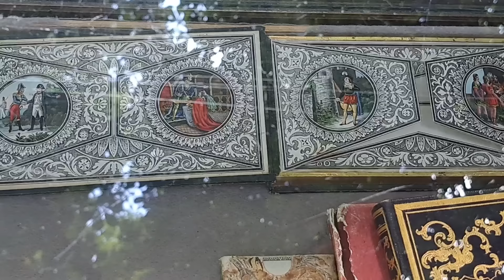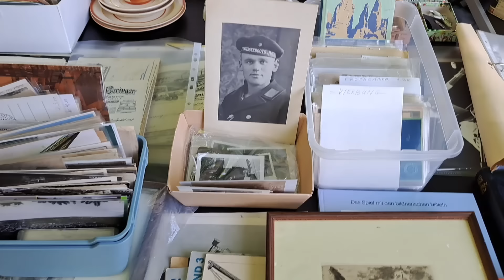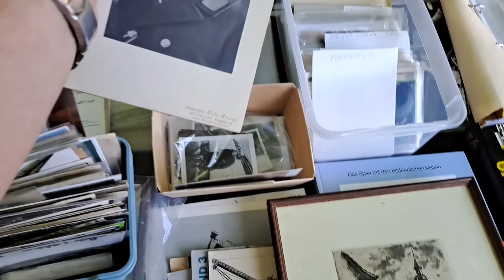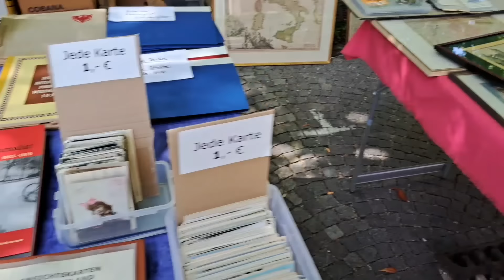БАРАХОЛКА ИЩЕМ СОКРОВИЩА, ЦАРСКОЕ СЕРЕБРО и СТАРИННАЯ КАРТИНА!